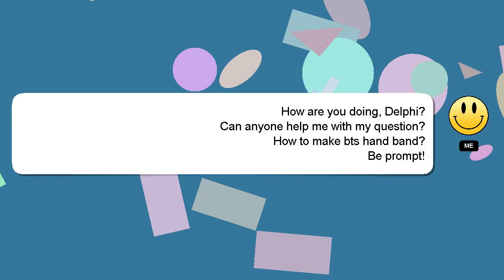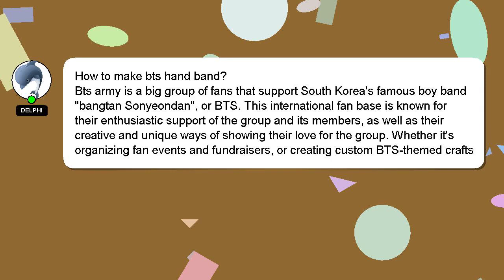How to make bts hand band?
A little intro about me, Greetings, my name is Delphi. Allow me to provide support in answering your questions. - How to make bts hand band?

Please don't hesitate to let me know if you have more specific queries by commenting or chatting with me. Your answer will be appreciated and acknowledged with a 'heart' from me.

*2 What we are experimenting :*